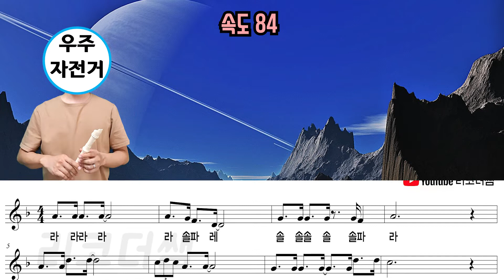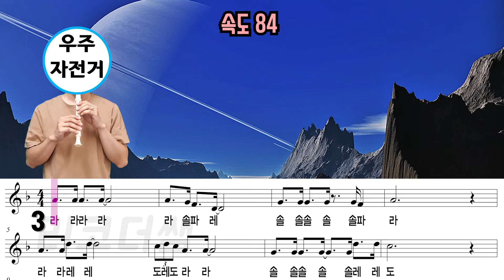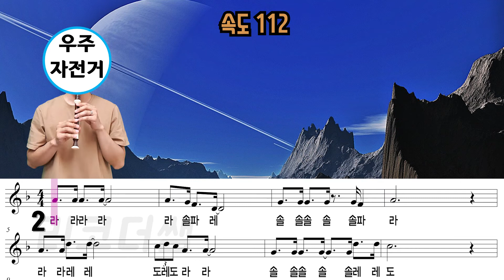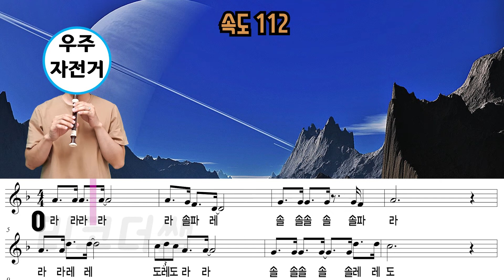우주 자전거 악보 리코더 연주(속도 3가지)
들어보면 다들 아실만한 곡이에요. 3가지 속도 버젼입니다.^^